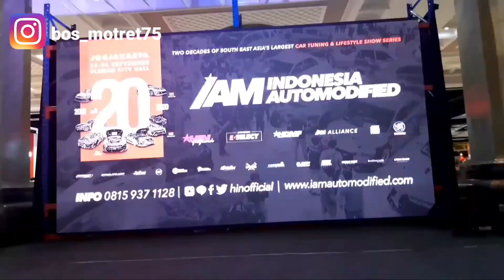Even Otomotif di Sleman Jogjakarta..HIN GirlFriends..